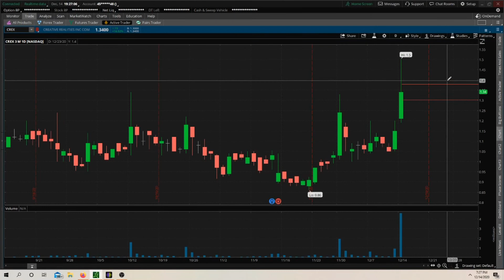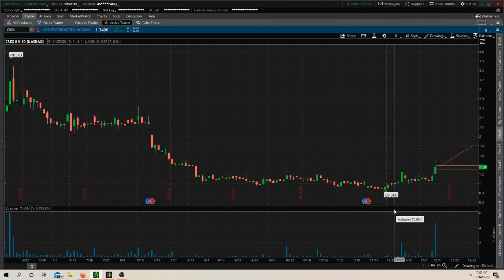SCKT - 189 - Respecting Your Risk & $CREX Swing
Looking @ SCKT thesis 8:22am
i would like to see a bit of morning panic current @ 3.14 towards 2.92 buy there Risk 2.86 but I'm not going to be eager i'm going to see how it reacts first then buy
bought 2.96
so i cut @ 2.86 highest it went after i bought was $3.06 wanted at least $3.15 but was not there so just respect risk level even if i would have bought my initial  price level whic was 2.92 highest it went was 2.98 what could i have done better?
i should have sold for smaller profits @ 3.00 when it couldn't break 3.04 simple trade
better on next trade?
stick to plan, respect risk, capitalize on small gainez
Placed order on CREX 2:19pm CT
@ 1.38 for overnight swing got filled @ price
Risk 1.30